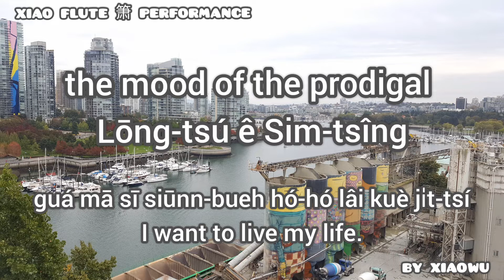The mood of the prodigal 浪子的心情 Lōng-tsú ê Sim-tsîng hsiao performance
浪子的心情
lōng-tsú ê sim-tsîng
 the mood of the prodigal

親像天頂閃爍的流星
tshin-tshiūnn thinn-tíng siám-sih ê liû-tshinn
 just like shooting stars in the sky

浪子的運命
lōng-tsú ê ūn-miā
 the fate of the prodigal son

親像鼎底螞蟻的心裡
tshin-tshiūnn tiánn-té káu-hiā ê sim-lí
 just like the psychology of an ant in a pot

我嘛是了解 生命的意義
guá mā sī liáu-kái sìnn-miā ê ì-gī
 understand the significant of life

我嘛是了解 七逃無了時
guá mā sī liáu-kái tshit-thô bô-liáu-sî
 I know there's no end to the fun

我嘛是想要 好好來過日子
guá mā sī siūnn-bueh hó-hó lâi kuè ji̍t-tsí
 I want to live my life.

我嘛是想要 我嘛是想要 重新來做起
guá mā sī siūnn-bueh, tiông-sin lâi tsuè
 khí
 I want to start again from the beginning

誰人會了解 誰人來安慰
siánn-lâng ē liáu-kái siánn-lâng lâi an-uì
 who will understand me & comfort me?

我心內的稀微
guá sim-lāi ê hi-bî
 I am weak in my heart